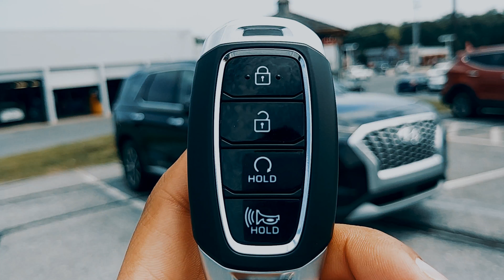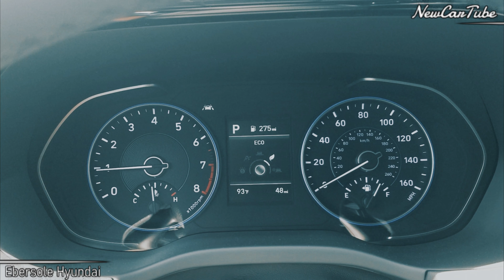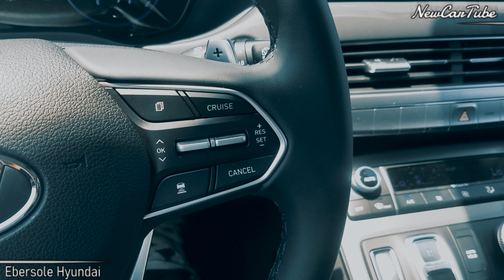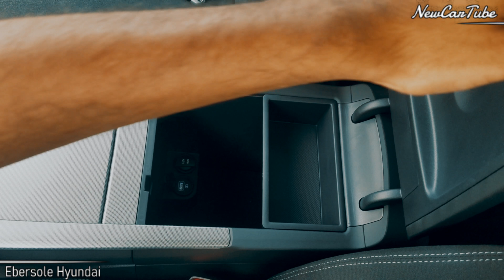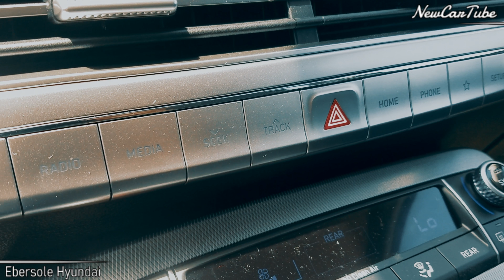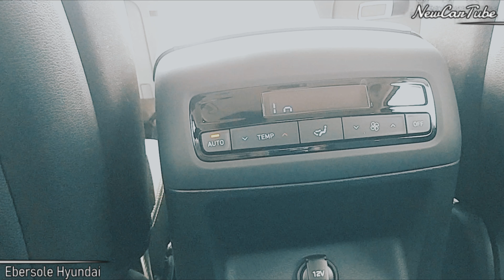2020 Hyundai Palisade - Telluride's Bigger Twin - 7 Passenger - In Depth Walkaround 360 Tour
*The Camera I Usually Use Wasn't Working, I Used Another Camera To Film Parts Of This Video. I Apologize For Any Inconvenience*